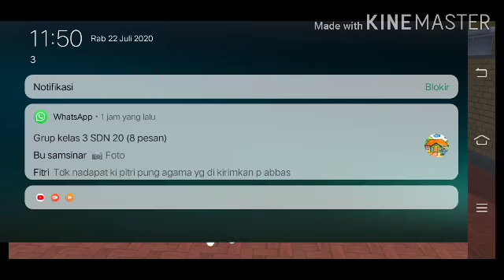Riview Rumah Baru Di Sakura School Simulator Maaf Baru Upload❤️❤️❤️❤️❤️❤️❤️